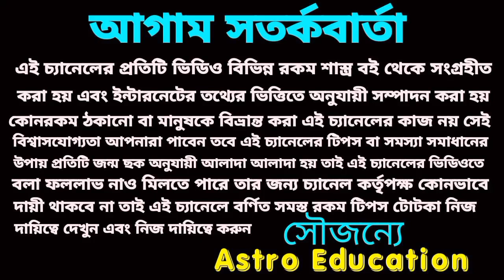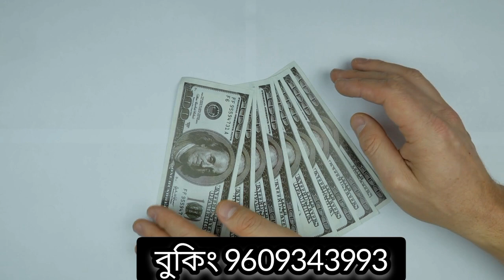কন্যা রাশির উন্নতি আর উন্নতি! August 2023!